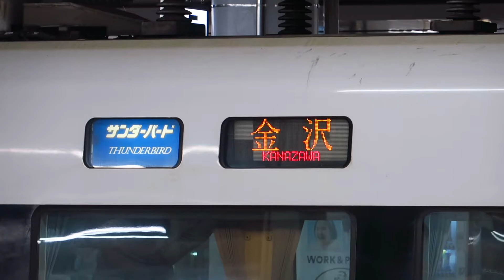[HD] JR Freight train (EF65 1133) and JR West Thunderbird 47 683 series T50 + N13 at Shin-Ōsaka Stn.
The JR West Freight train haul by EF65 1133 Electric Locomotive pass the Shin-Ōsaka Station. And the Limited Express Thunderbird Train no. 47 Kawasaki 683-4000 series Train set no. T50 (クロ683-4510 + サハ682-4320 + モハ683-5010 + サハ682-4410 + モハ683-5410 + サハ683-4710 + サハ683-4810 + サハ682-4319 + クモハ683-5510) + 683-8000 series Train set no. N13 (クハ682-8501 + モハ683-8301 + クハ683-8701) depart the Shin-Ōsaka Station (F02 / A46) to Kanazawa Station at the same time.

Date: 20/10/2019
Canon G3X 1920 × 1080 50P FHD
Place: Shin-Osaka Station (F02 / A46)